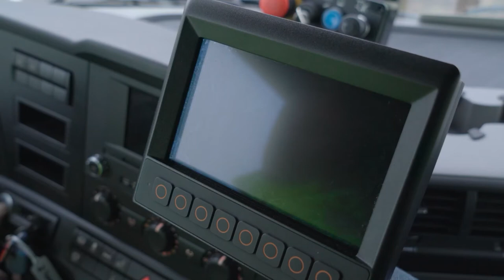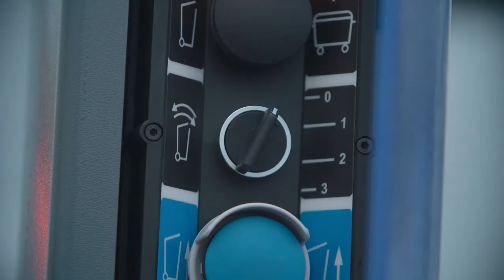Terberg Olympus OmniDEKA RCV Solution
A superb combination of our Olympus RCV body and our amazing OmniDEKA automatic high level bin lift system.

Our Olympus range of robust Refuse Collection Vehicle bodies, are constructed from high tensile steel, one piece rolled side sheets impressively braced by engineering front and rear hoops.

The Olympus range of solutions offer full size units in two widths in capacities from 10 to 27 cubic metres and an Olympus Mini range in capacities from 6 to 8 cubic metres.

OmniDEKA, is a perfect ten, the result of intensive development from the ground up to provide a fresh take on how an automatic high-level binlift should be built.

OmniDEKA comes packed with functionality, flexibility and features, all built upon a foundation of years of experience, generations of bin lifts and listening to customer feedback.

Our front line high level automatic split bin lift combines all of the proven features of previous binlifts together with a considerable number of innovative new features.

OmniDEKA offers greater flexibility than ever before to suit a variety of applications, depending on the RCV body variant, mounting heights from 1150mm up to a maximum height of 1675mm are possible.